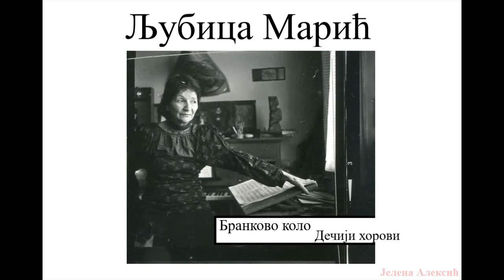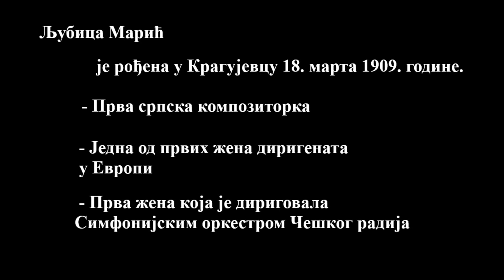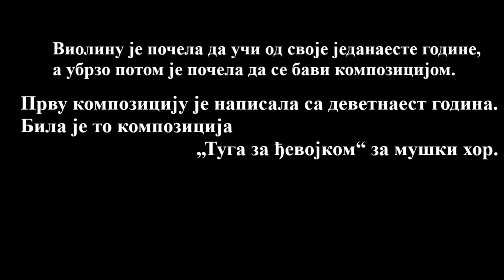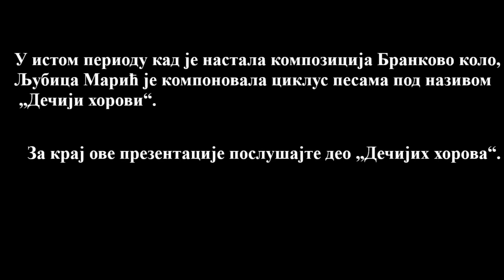Љубица Марић - Бранково коло, Дечији хорови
school material for pupils at the time of the epidemic